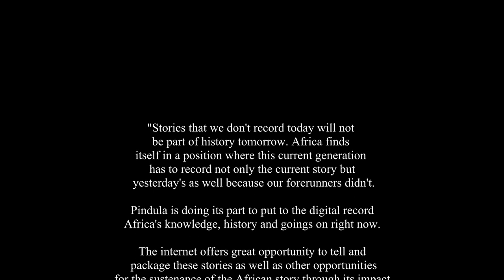Tinashe Nyahasha - Zimbabwean Media Entrepreneur (Techzim CEO)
In episode 24 of Story Untold ZW we sat with Tinashe Nyahasha - CEO of Controvert Media. Controvert Media is the parent company for media entities such as Techzim, Pindula and Soccer24.

We talked about the opportunity of the internet, sustainability in media, business models, remote working in the context of Zimbabwe and so much more...

"Stories that we don't record today will not be part of history tomorrow. Africa finds itself in a position where this current generation has to record not only the current story but yesterday's as well because our forerunners didn't.

The internet offers great opportunity to tell and package these stories as well as other opportunities for the sustenance of the African story through its impact on business and other social components.

Overall, Controvert uses technology and media to foster a knowledge economy in Africa and beyond." - Tinashe Nyahsha, Controvert CEO

Intro 0:00
The opportunity of the internet 1:41
Sustainability in Media 8:48
Running a business in Zimbabwe 11:07
Can businesses actually influence policy in Zimbabwe? 14:36
Looking for positives when building 20:05
Business models: 1 success and 1 failure 29:06
How to approach subscription models 44:51
Remote working in Zimbabwe 48:38